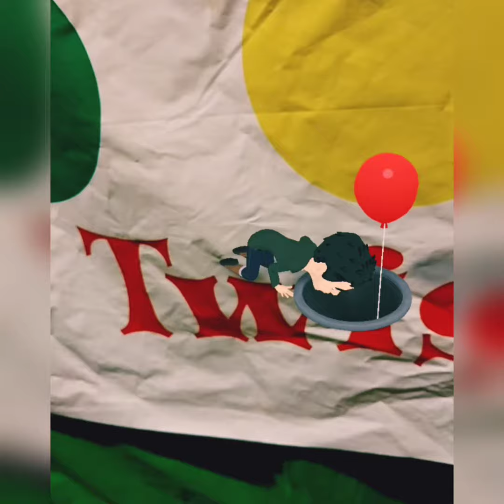Alien Minds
Oddball humor with an Aliens theme. TomPearson creates all the content and voices and sound effects.